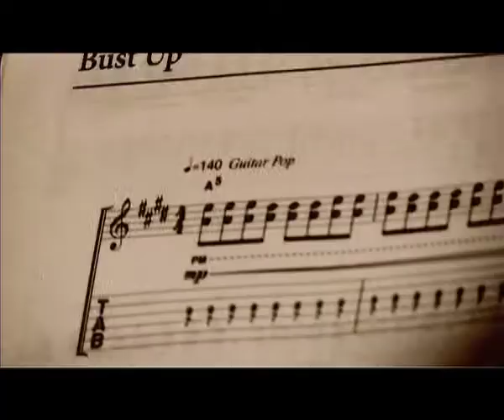Guitar Lessons Leicester - Ashby Academey of Rock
The Academy of Rock (Ashby) is situated in the town of Ashby de la Zouch, on the North West Leicestershire / South East Derbyshire border. find more out